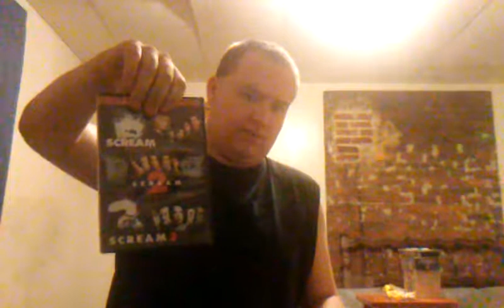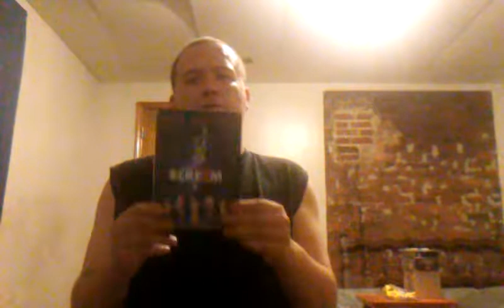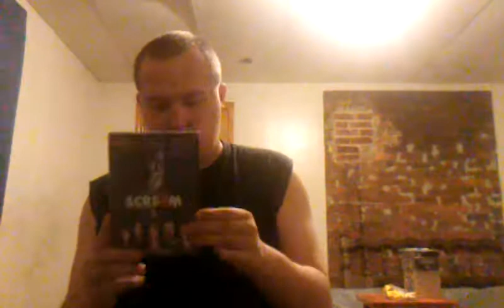Ranking the scream movies from worst to best.